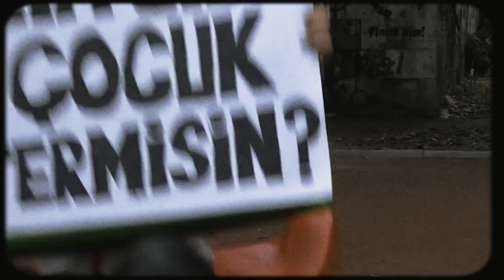Gezi’de yitirdiklerimize sözümüz var: Bu güzel ülkemize gerçek anlamda demokrasiyi getireceğiz!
Gezi direnişi, demokrasi tarihimizde özgürlüğü haykıran gençlerin sesidir; dayanışmaya, barışa, kardeşliğe ve demokrasiye adanmış milletimizin hareketidir… Gezi’de yitirdiklerimize sözümüz var: Bu güzel ülkemize gerçek anlamda demokrasiyi getireceğiz!